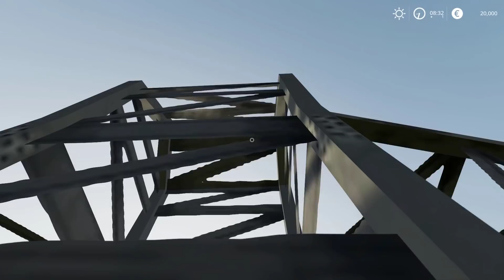Zagrajmy w Farming Simulator 19 - #1 Witam na mojej farmie!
Witam! Chcieliście serie z Farminga w moim wykonaniu, no to spełniam wasze życzenie! Jeżeli jesteś nowy to zostaw subskrypcję i łapeczkę! Będzie miło! Zapraszam również do komentowania moich filmów (: